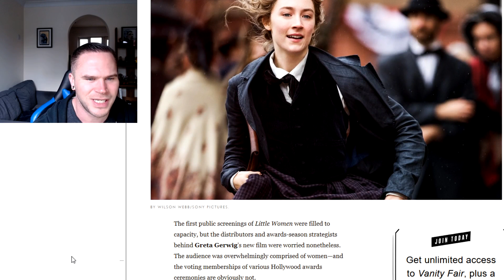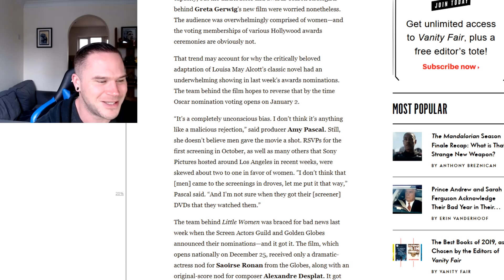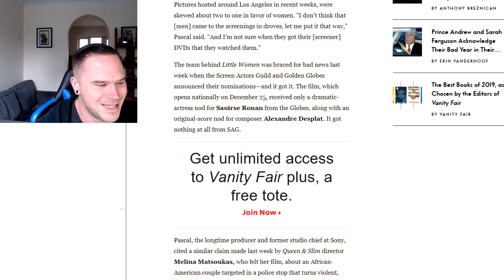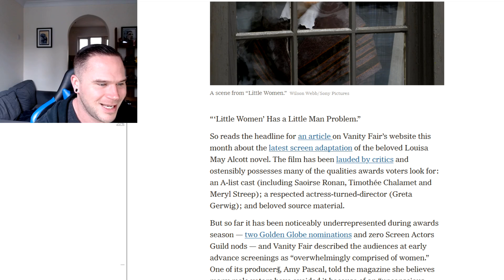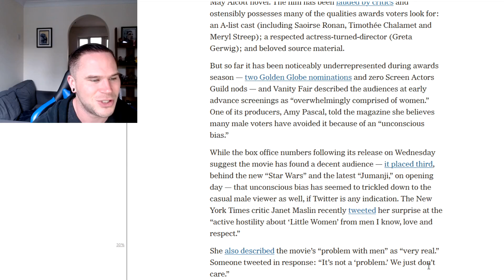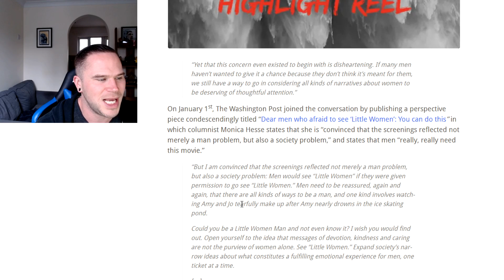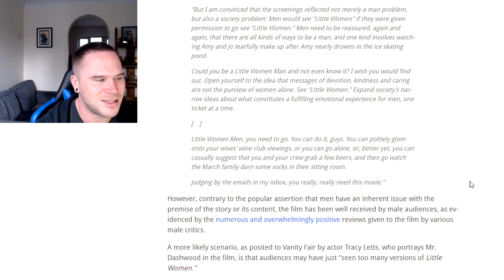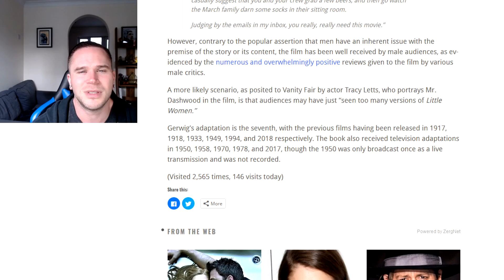You're All SEXIST Because, Hollywood Guilt